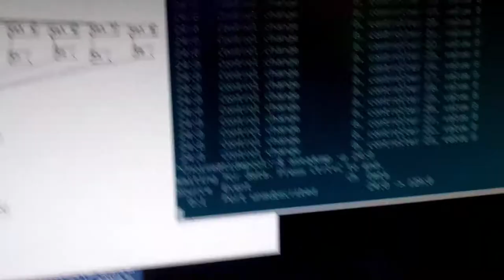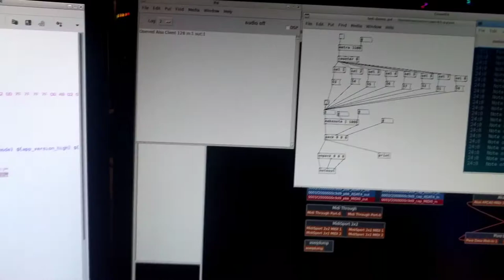APC40 Monome grid control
Proof of concept to convert APC40 midi messages into OSC messages understood by the Monome 8x8 grid